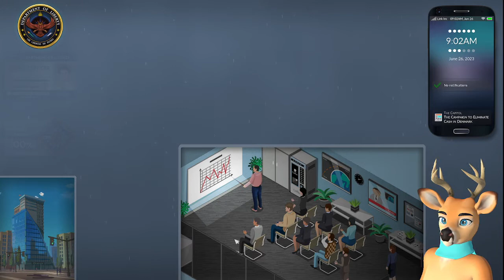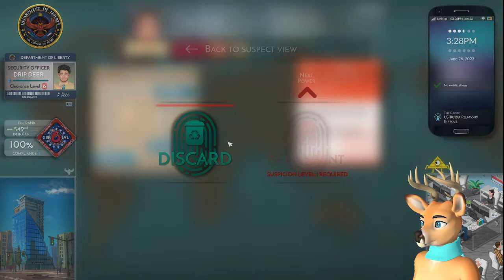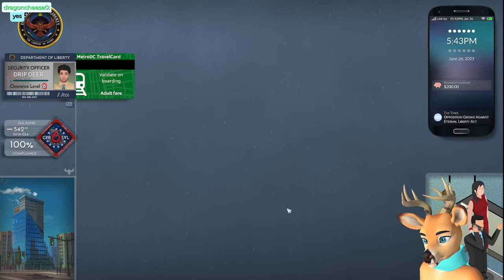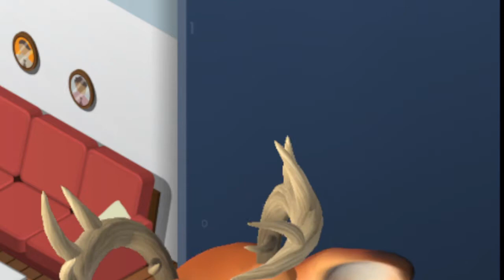Casual erosion of civil liberties (nbd) [Need to Know Ep. 8]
Need to Know is a surveillance thriller sim that tests your ability and integrity within the shadowy, cutthroat world of a modern intelligence agency - the Department of Liberty.

You must spy on citizens, pick apart their private lives, and determine their threat level. You can also resist these suffocating privacy invasions by aiding underground groups and leaking internal reports to the media. Or, you can just use all of that juicy classified information for your own gain. Your call.

SOCIAL